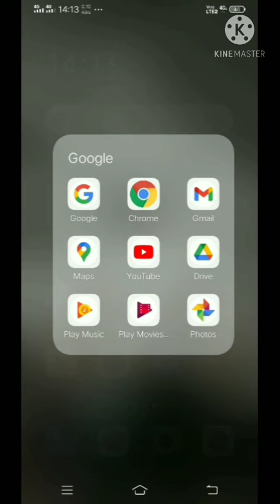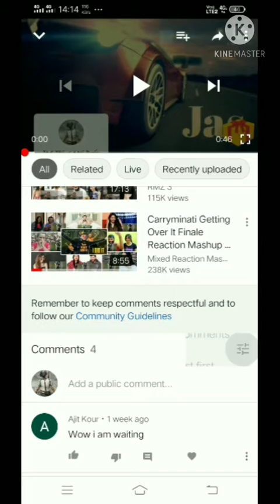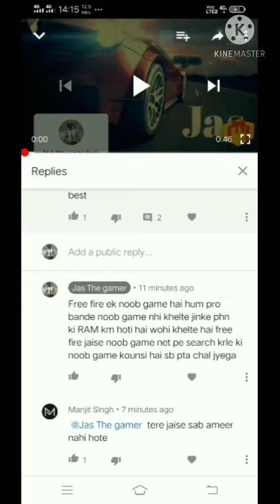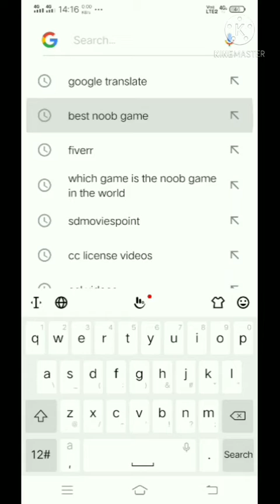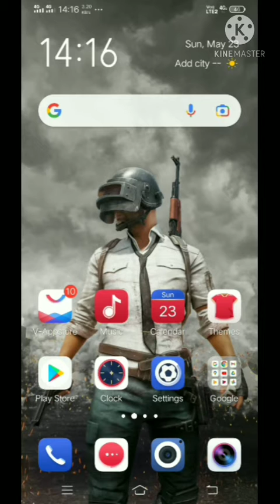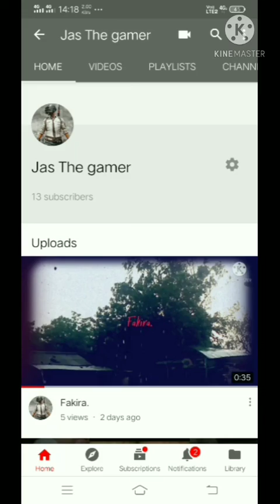Who hates PUBG | FIRST HATER | GAMING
The first hater of my channel,
He is saying pubg is pop💩game.

All problems solved via internet live.

Kinemaster.

On the last,